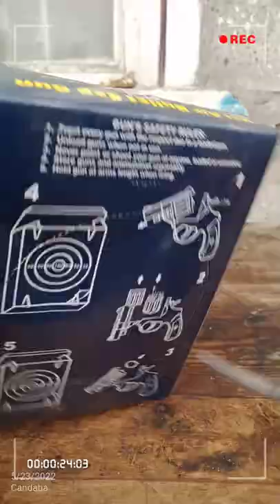Hot air bullet cap gun unboxing